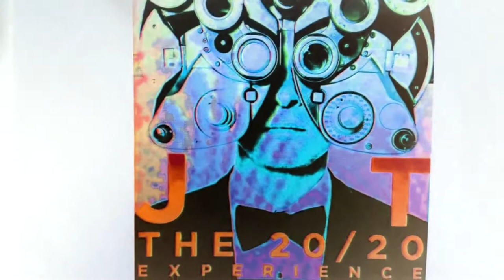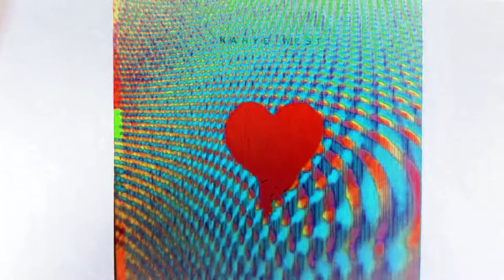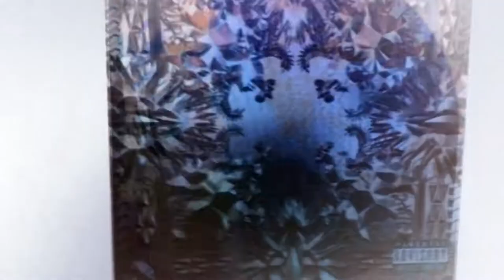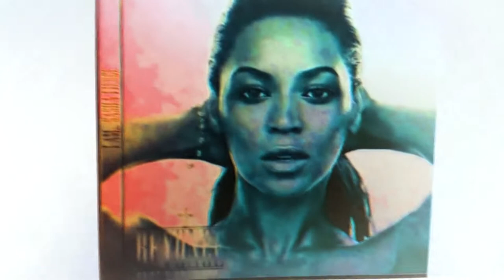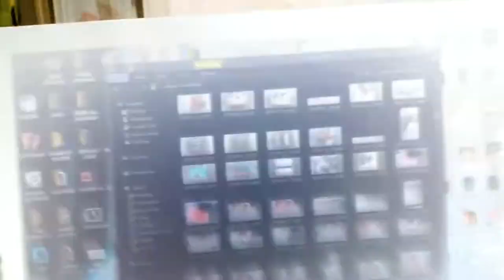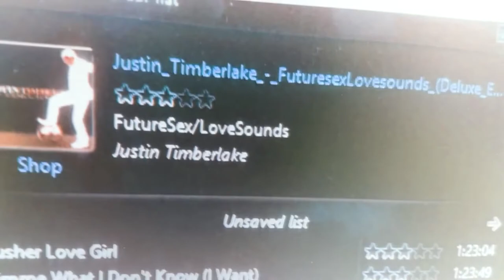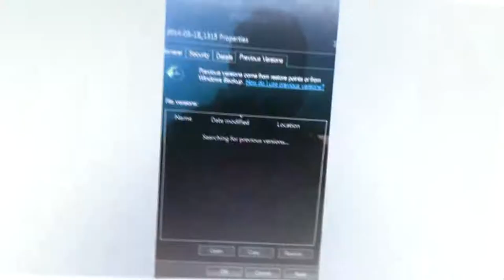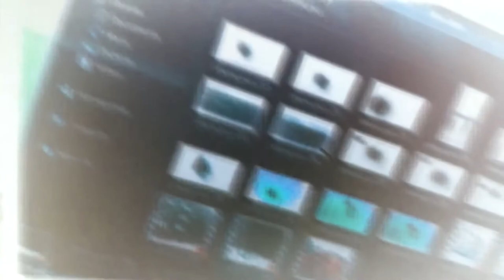Malach And Friends Toy Movie Spongebob toy movie Rainbow Colors Pictures g major